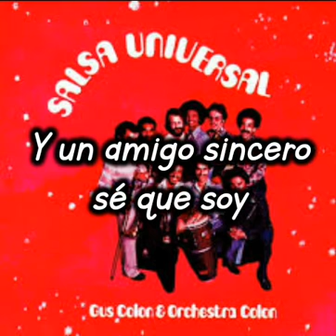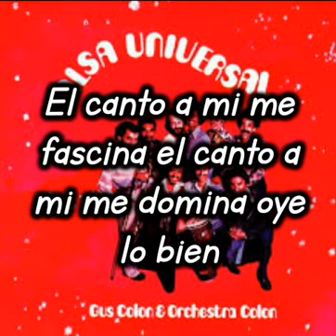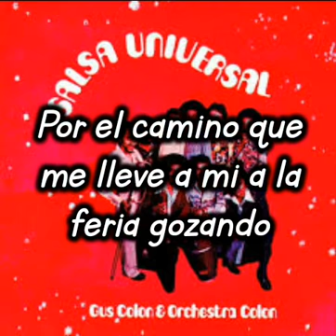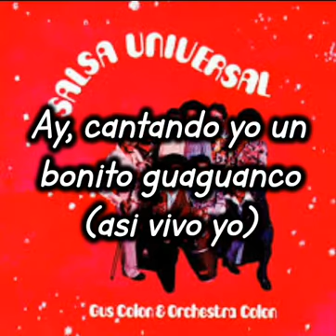ASI VIVO YO/ORQUESTA COLON